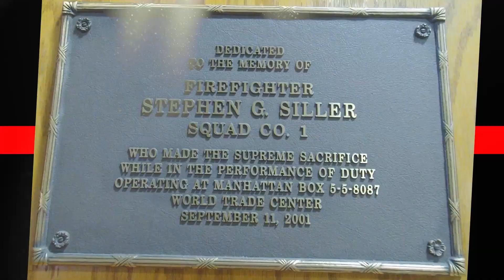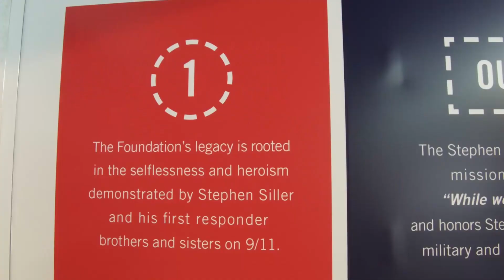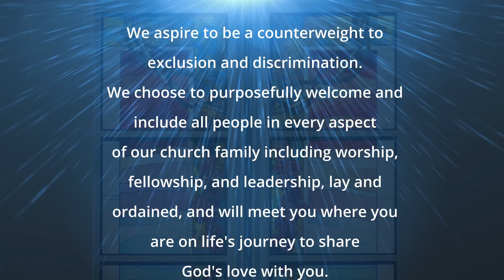2022 06 26 Zwingli UCC Third Sunday After Pentecost Service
Third Sunday After Pentecost Service
Message by
Rev. Louis E. Kuykendall, Jr., D. Min., Senior Pastor

"Prelude on 'Rhosymedre'"
Organ Prelude played by Steve Emery, Music Director/Organist
Composed by Ralph Vaughan Williams
Permission to podcast/stream the music in this service
obtained from ONE LICENSE # A-605121, CCLI License # 20707786

"Come Join the Family of God"
Special Music sung by Rich Hartman
Words & Music by Frank Hartman